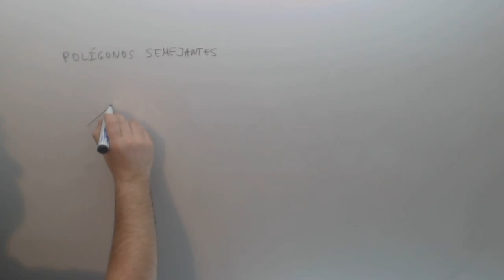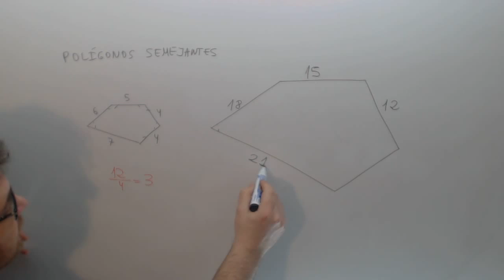Poligonos semejantes Matematicas Acceso CFGS Academia Usero Estepona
Poligonos semejantes Matematicas Acceso CFGS